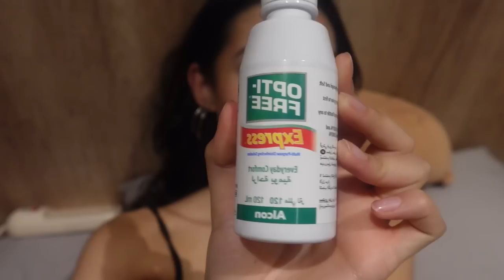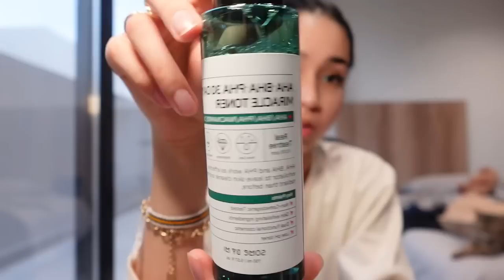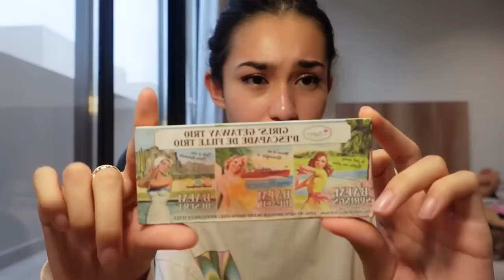vlog#15 ( back to uni + grwm for dinner )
how’s the new camera :))?

snap - rubrubaaa